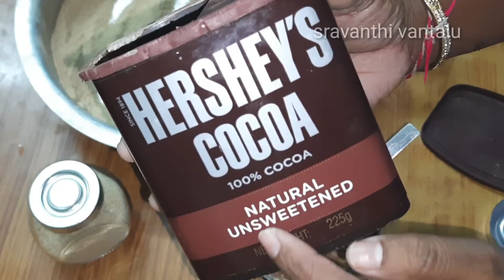home made health mix for children|protien powder